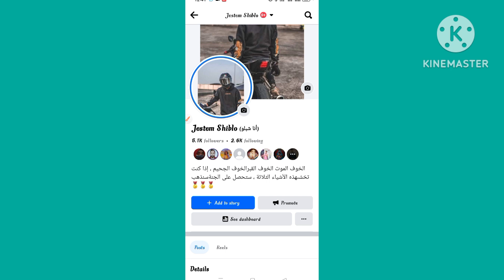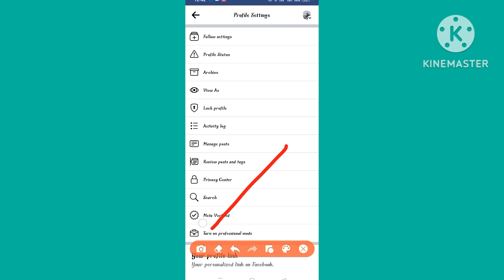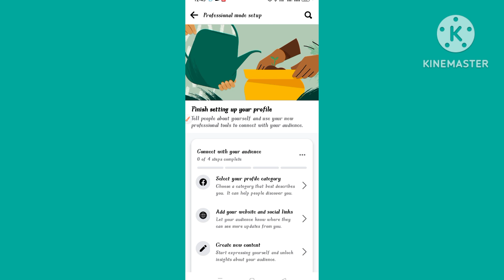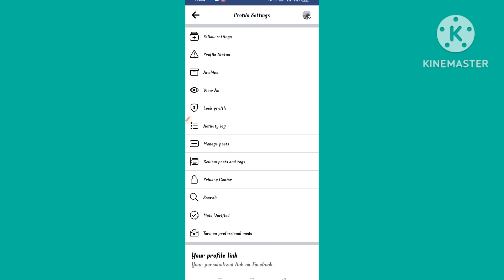Turn on the Facebook Follow setting/ how to facebook follow setting on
Turn on the Facebook Follow setting

ফেসবুক ফলো সেটিং কী ভাবে চালু করতে হয় একবারে সহজ ভাবে এই ভিডিওতে দেওয়া আছে আশা করি ভিডিওটা আপনাদের কাজে দিবে

Friends, please let me know what you think of my videos

And if you like the video, share it and give everyone a chance to watch it

Link to my facebook id